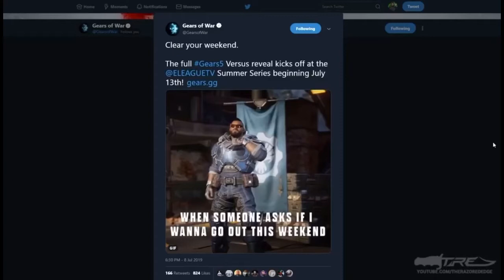Gears 5 new emote - watch till the end!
They done it. they finally done it...

Credit: @Therazorededge & @Cogcouple